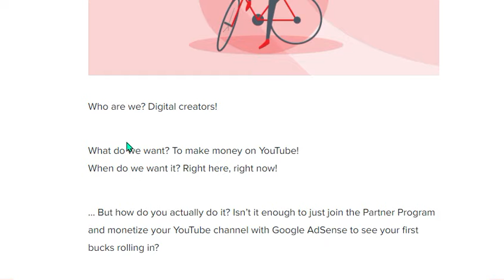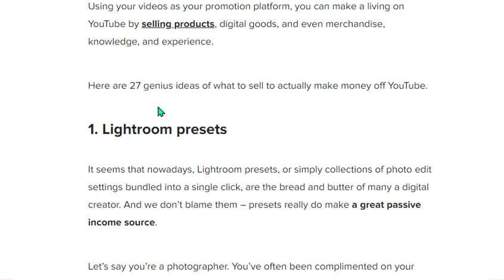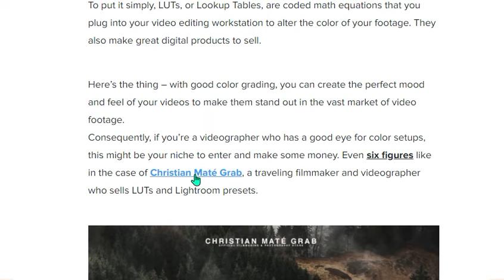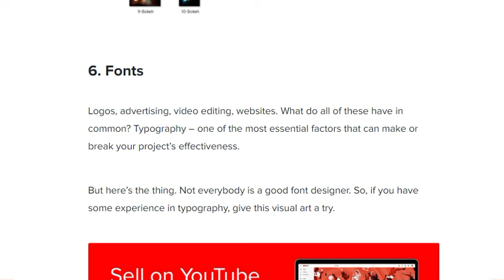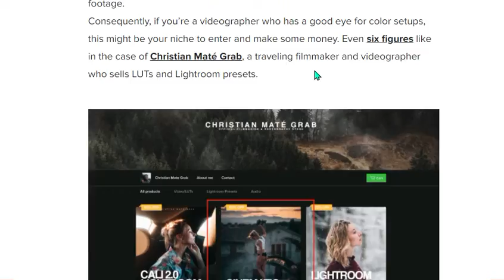7 ways to make money on youtube | how much money does youtube pay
7 ways to make money on youtube | how much money does youtube pay

If you want to make money online.Joine us to get help in your every step on your way of success.
We will provide you every skill that you need to grow up and make alot of money in easy way.
So Support us and Watch our video. Also if you need any help then comment us on our video.Thanks Buddy ..